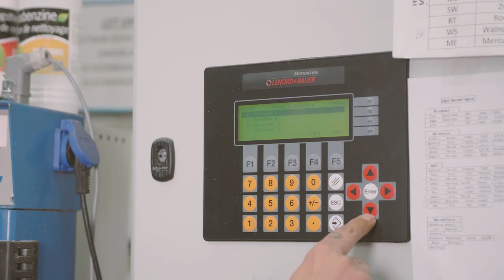Production Process Aluminum Photo Frames | Yourdecoration.com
Production process video of our Aluminum Photo Frames. The most beautiful Photo Frames in many sizes and various colors can be found on Yourdecoration.com.